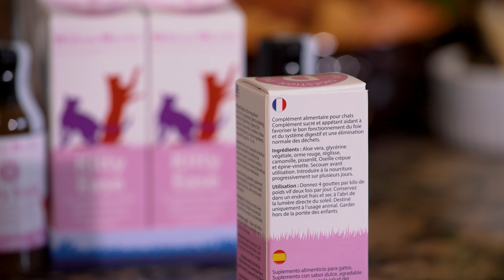Hilton Herbs | Kitty Ease : Constipation et digestion difficile du chat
Découvrez Kitty Ease de Hilton Herbs. Ce complètement naturel permet de soutenir la digestion des chats.

Complément alimentaire pour animaux. Ce produit n’est pas un médicament. Les informations sur les plantes et principes actifs sont données à titre indicatif.

Si vous avez des inquiétudes quant à la santé d'un animal, contactez votre vétérinaire immédiatement. Si vous avez des questions à propos de l'utilisation de ce produit, ou si votre animal est en gestation, veuillez contacter notre assistance au 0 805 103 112 (N° vert) ou .